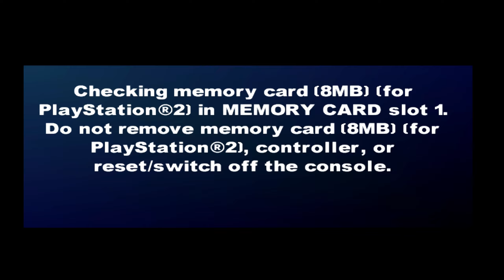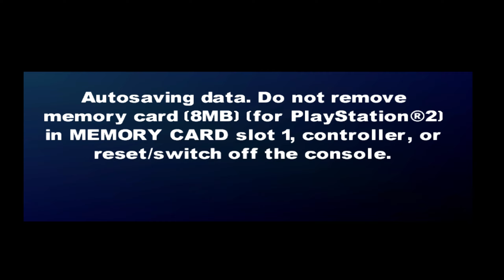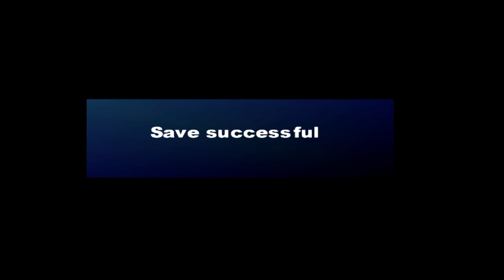Backyard Wrestling 2: There Goes the Neighborhood (Part 3 | Trailer Park) [Hard Difficulty]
Since there are a lot of copyright tracks in this game, I'm playing this game without any soundtracks including the Main Menu and have to manually add in copyright friendly tracks through editing.

Each and every part only takes 30-50 minutes of playtime but it will take 4 hours to edit. Yeah, it sucks.